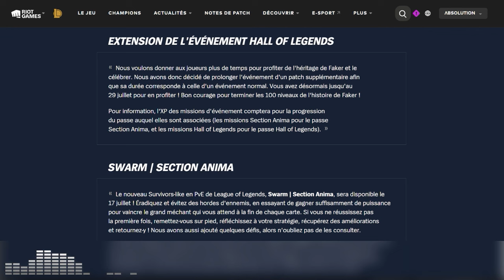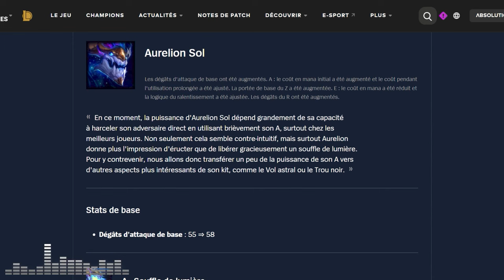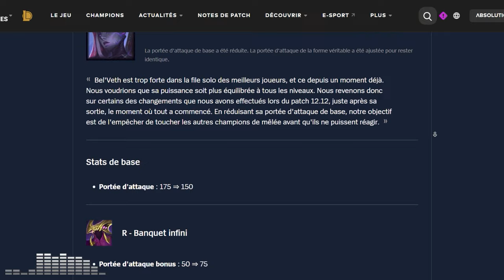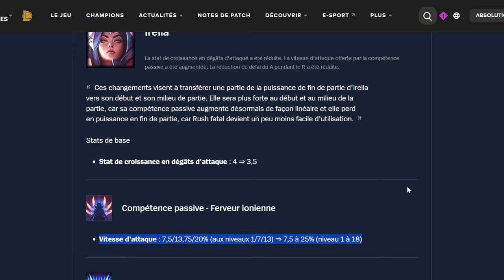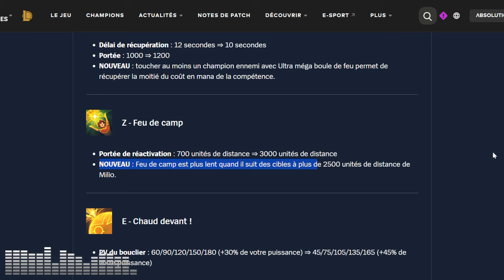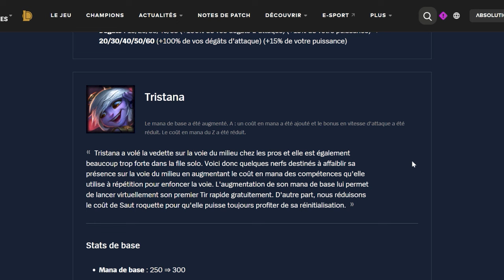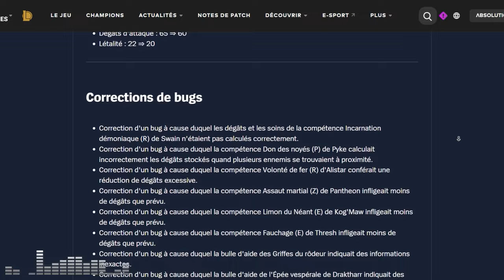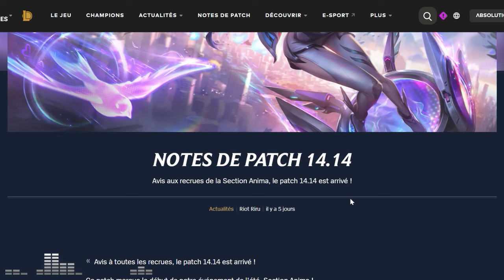PATCH 14.14 - NERFS des JUNGLERS AP et des SUPPORTS TANK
On analyse le patch 14.14 avec des nerfs de Rumble, Zyra et Kindred,  des buffs de Milio, Aphelios et Sion, et des changements sur le passif de Warmog!

0:00 Intro
1:46 Aurora
3:21 Champions
1:04:39 Items
1:09:22 Runes
1:10:39 Autres
1:13:43 RECAP
1:18:11 Avis à chaud